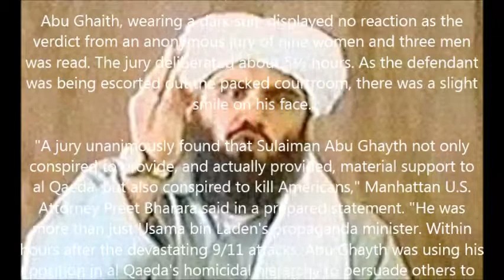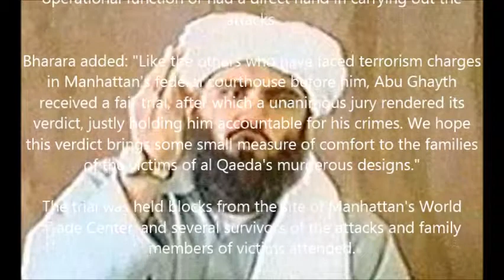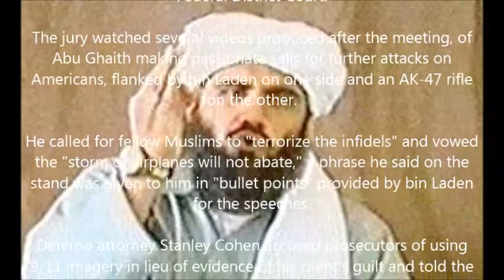Osama Bin Laaden's Son-In-Law Found Guilty In Terror Trial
Osama bin Laden's son-in-law was found guilty Wednesday in New York of helping al Qaeda terrorists conspire to kill Americans and other terrorist activities.

Federal prosecutors said at Sulaiman Abu Ghaith's trial that the Kuwaiti cleric played a crucial role as the organization's principal mouthpiece and recruiter, helping "restore al Qaeda's trove of new terrorists" as deadly missions turned its members into martyrs.

Abu Ghaith, wearing a dark suit, displayed no reaction as the verdict from an anonymous jury of nine women and three men was read. The jury deliberated about 5½ hours. As the defendant was being escorted out the packed courtroom, there was a slight smile on his face.

"A jury unanimously found that Sulaiman Abu Ghayth not only conspired to provide, and actually provided, material support to al Qaeda, but also conspired to kill Americans," Manhattan U.S. Attorney Preet Bharara said in a prepared statement. "He was more than just Usama bin Laden's propaganda minister. Within hours after the devastating 9/11 attacks, Abu Ghayth was using his position in al Qaeda's homicidal hierarchy to persuade others to pledge themselves to al Qaeda in the cause of murdering more Americans."

Abu Ghaith's attorney, Stan Cohen, described his client as stoic and at peace.

"He has confidence this is not the end, but the beginning," said Cohen, adding that the defense was confident about an appeal.

Abu Ghaith, 48, faces life in prison at sentencing on September 8.

The government did not allege that Abu Ghaith served an operational function or had a direct hand in carrying out the attacks.

Bharara added: "Like the others who have faced terrorism charges in Manhattan's federal courthouse before him, Abu Ghayth received a fair trial, after which a unanimous jury rendered its verdict, justly holding him accountable for his crimes. We hope this verdict brings some small measure of comfort to the families of the victims of al Qaeda's murderous designs."

The trial was held blocks from the site of Manhattan's World Trade Center, and several survivors of the attacks and family members of victims attended.

"Without people like him, al Qaeda dies with every suicide attack," Assistant U.S. Attorney John Cronan said in his closing argument Monday.

Abu Ghaith testified last week that he never joined the ranks of al Qaeda and assisted bin Laden only as a speaker on spiritual topics.

Known in the Persian Gulf region as a religious scholar and fiery orator, Abu Ghaith met the al Qaeda leader in Afghanistan in June 2001, according to testimony. He denied advance knowledge of the 9/11 attacks but said he'd heard talk that "something big" was about to happen. He moved his family from Afghanistan to Kuwait days before the September 11, 2001, attacks on New York's World Trade Center and the Pentagon.

Just after the attacks, the al Qaeda leader summoned Abu Ghaith to his remote mountain hiding place and asked him to help "deliver a message to the world" on the organization's behalf, the religious scholar testified.

After his arrest last year in Jordan, activists and legislators sparred over where to try Abu Ghaith, with some calling for the case to be heard in a military courtroom at Guantanamo Bay. Instead, the trial took place amid extra security measures in Manhattan's Federal District Court.

The jury watched several videos produced after the meeting, of Abu Ghaith making passionate calls for further attacks on Americans, flanked by bin Laden on one side and an AK-47 rifle on the other.

He called for fellow Muslims to "terrorize the infidels" and vowed the "storm of airplanes will not abate," a phrase he said on the stand was given to him in "bullet points" provided by bin Laden for the speeches.

Defense attorney Stanley Cohen accused prosecutors of using 9/11 imagery in lieu of evidence of his client's guilt and told the jurors Monday he counted 172 references to bin Laden and 9/11 in the first half of the prosecution's closing argument.

"It was intended to sweep you away in anguish and pain and to ask for retaliation. It was intended to make you look away from the evidence," Cohen told the panel. He said none of the government's witnesses conclusively tied his client to terrorism-related activities, including a terrorism specialist with the Federal Bureau of Investigation and two cooperating former al Qaeda members